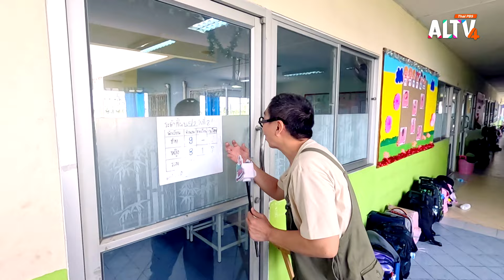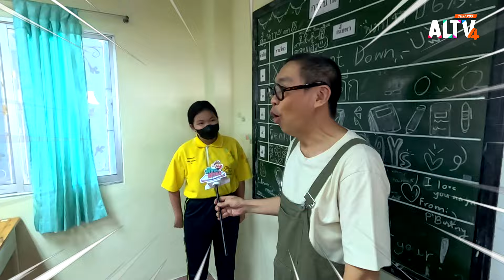โรงเรียนบ้านวังทองวัฒนา | ท้าให้อ่าน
ท้าให้อ่าน สัปดาห์นี้ พาตะลุยโรงเรียน พร้อมกับคำถาม 7 ข้อสุดท้าทาย ! จากความรู้เหล่านี้ ภาษาไทย สังคม วิทยาศาสตร์ ความรู้รอบตัว และความรู้รอบโลก เพื่อแลกกับการสะสมหนังสือให้กับห้องสมุดของโรงเรียน จำนวน 50 เล่ม รวมมูลค่า 10,000 บาท

สัปดาห์นี้พบกับ “โรงเรียนบ้านวังทองวัฒนา” พวกเขาจะต้องใช้ประสบการณ์จากการอ่าน และการสังเกตสิ่งต่าง ๆ รอบตัว ตอบคำถามไปให้ได้

ติดตามให้กำลังใจคู่หูฮีโร่นักอ่านและสนุกตอบคำถามไปด้วยกันในรายการ “ท้าให้อ่าน ” วันอาทิตย์ที่ 7 เม.ย. 67 เวลา 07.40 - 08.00 น. ทาง ALTV ทีวีเรียนสนุก ช่องหมายเลข 4